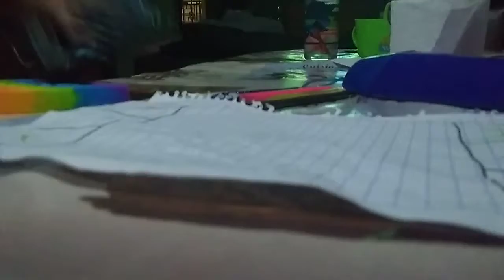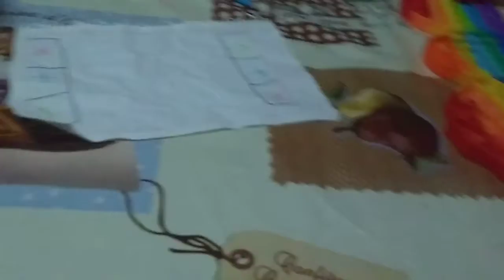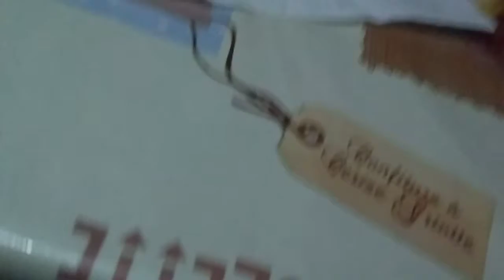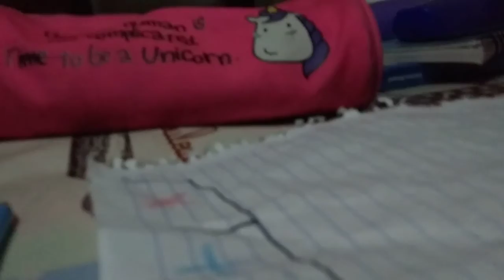Jugando al Tradet Esplosibo,,,, 🤯